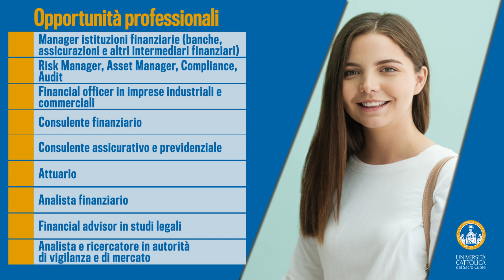Scienze Bancarie, Finanziarie e Assicurative